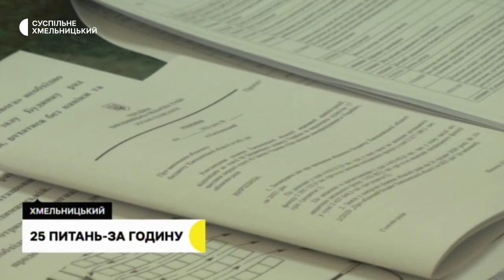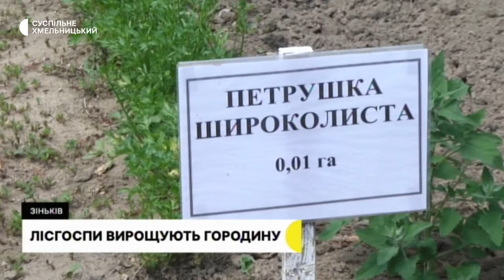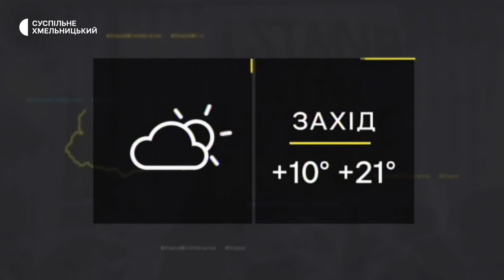Сесія обласної ради, робота дитячих таборів, лісгоспи вирощуюють городину | 16.06.22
Сесія обласної ради: які питання розглянули і що прийняли депутати?; Відпочинок для школярів: чи працюватимуть цьогоріч дитячі оздоровчі табори?; Через війну збільшили посіви городини: скільки цьогоріч лісгоспи висадили овочів та ягід? ; Як дівчина з села стала золотою призеркою Чемпіонату Європи і чому пішла служити до війська?